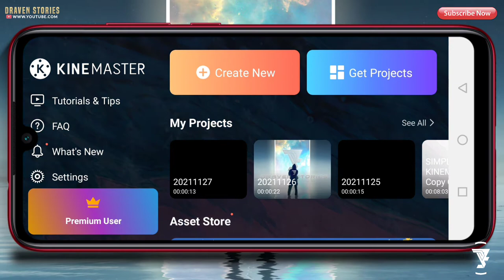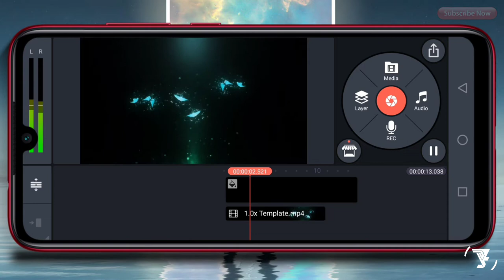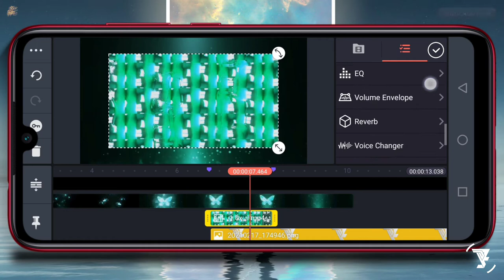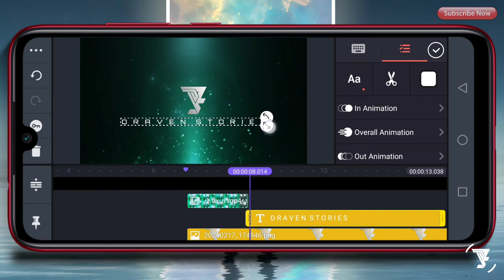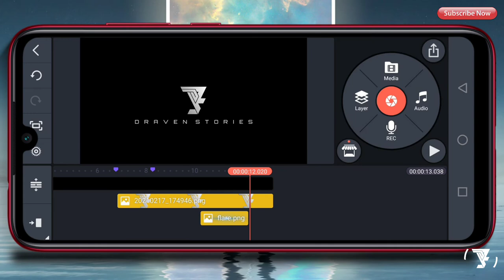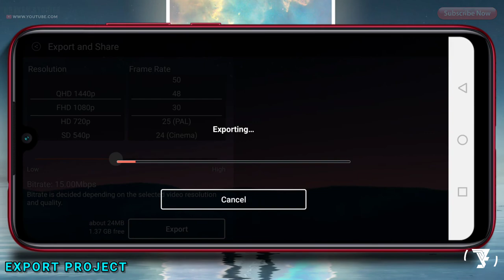Butterfly Intro Logo Animation || Aesthetic Intro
Butterfly Intro Logo Animation || Aesthetic Intro Template

Hello Brothers,

Chapters :
00:00 Intro & Preview
01:03 Insert Black Background
01:17 Insert Intro Template
01:52 Insert Logo
02:31 Make A Shining Effect
03:15 Insert Text
04:08 Insert Flare
05:38 The Final Result
06:04 Outro

MATRIAL PROJECT

intro logo kinemaster,
aesthetic intro,
aesthetuc intro template,
intro template,
intro template no text,
intro template no text no copyright,
intro templates,
intro templates no text,
intro video for youtube channel,
kinemaster,
logo,
logo animation,
logo intro,
text animation,
youtube intro,